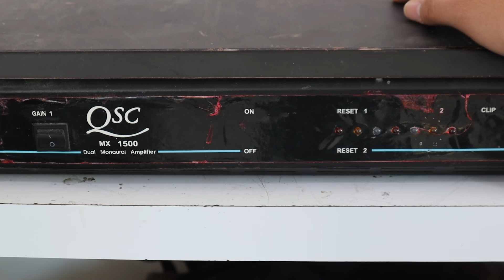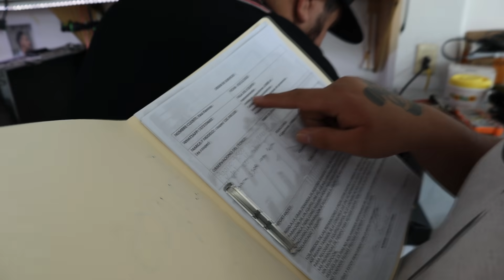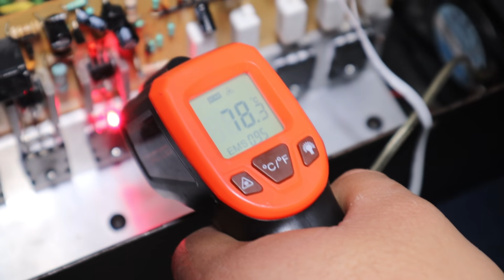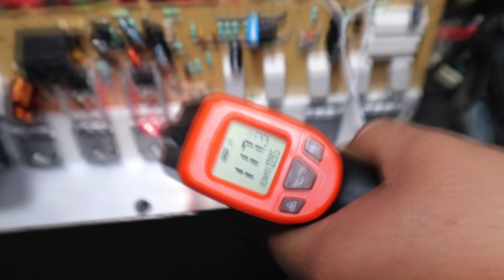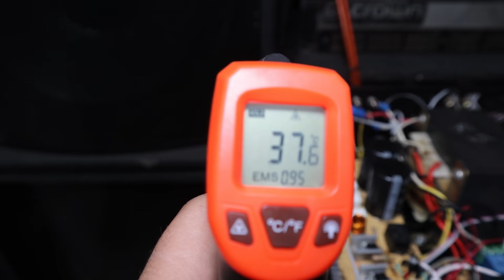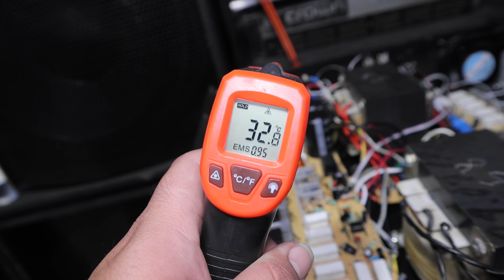QSC PIRATA‼️😱 // LO MODIFICAMOS Y QUEDO BIEN CAB....🔊🔥